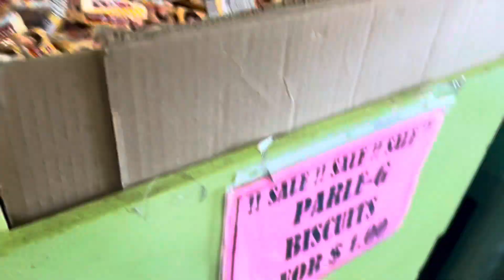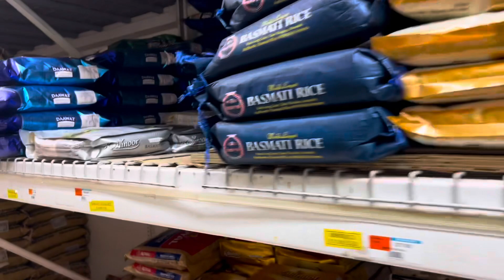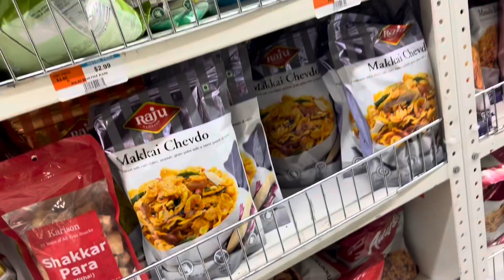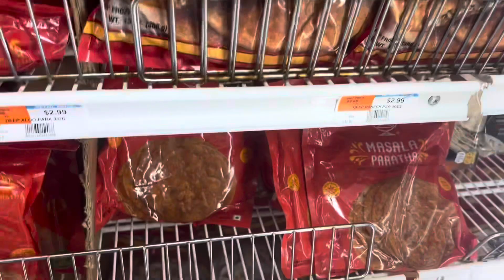Patel Brothers Indian Grocery Store, Hicksville, New York (U.S.A.), SUBSCRIBE to DESI SPOTS!!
Tour of the Patel Brothers Grocery Store of Hicksville in Long Island, New York located on route 107 Broadway, situated within an Indian Neighborhood.

Welcome to Jassie’s YouTube Channel!! Exploring and Raising Awareness of the Desi Areas/Small Businesses/Shoppes Abroad:

1. To help guide individuals that are new to the town or are visiting familiarize themselves with its desi area
2. To help small desi businesses boost their business

1. Are you new to the town or visiting and want to get some Desi vibes or have a bite at a desi restaurant?
3. Do you want to support small businesses owned by desis?

If so, you have reached the right platform. Thank you for your immense support as I am launching this channel for the greater good of Desi Communities abroad. Together, we can make this big!!